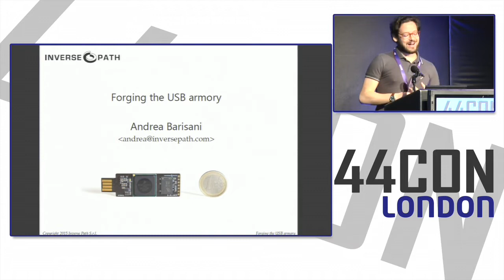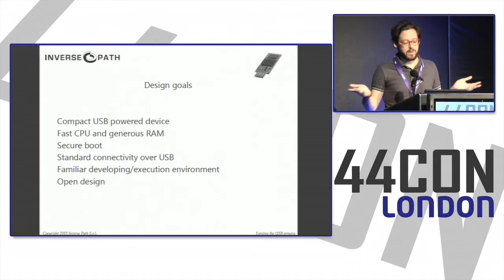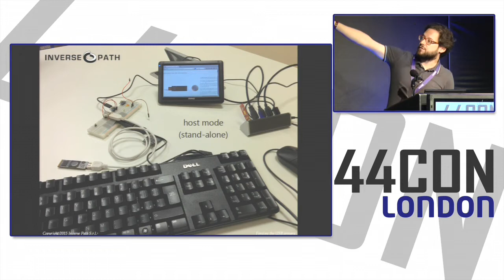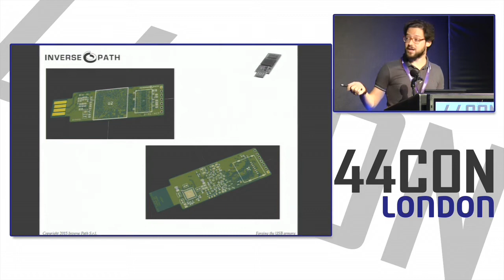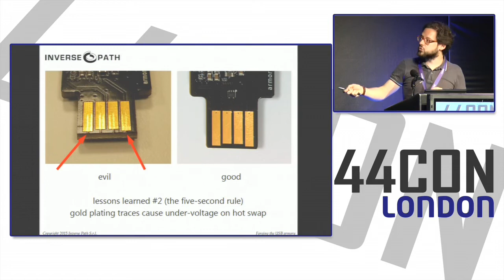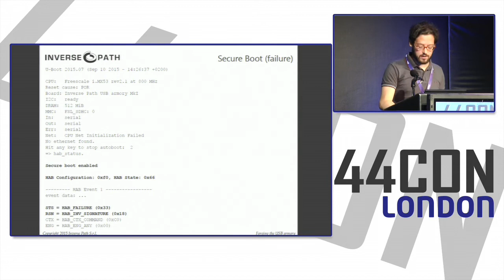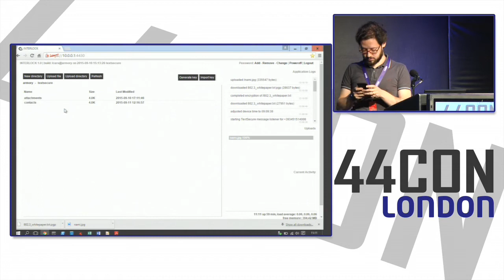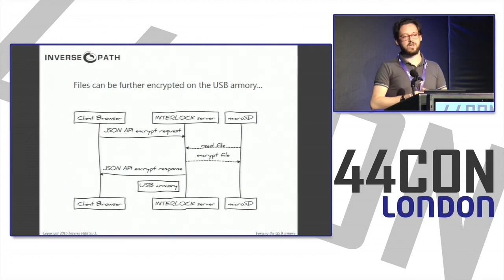Forging the USB armory Presented By Andrea Barisani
The availability of modern System on a Chip (SoC) parts, having low power consumption and high integration of most computer components in a single chip, empowers the open source community in creating all kind of embedded systems.

The presentation illustrates the journey that we have taken to develop an open hardware board first of its kind: the USB armory, an open source hardware design, implementing a flash drive sized computer for security applications.

The security features of the USB armory System on a Chip (SoC), combined with the openness of the board design, is meant to empower developers and users with a fully customizable USB trusted device for open and innovative personal security applications.

The presentation explores the lessons learned in making a small form factor, high specifications, embedded device with solely open source tools, its architecture and security features such as secure boot and ARM TrustZone implementation.

The security applications of the implemented concept are explored, illustrating the advantage of an open USB device with increased computational power.

The first open source application for the platform, developed by Inverse Path, for advanced file encryption functionality, will also be covered.